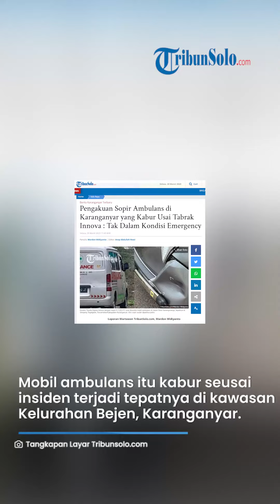Kabur Setelah Tabrak Innova di Karanganyar, Begini Pengakuan Sopir Ambulans saat Diperiksa Polisi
TRIBUN-VIDEO.COM - Sebuah mobil ambulans menjadi sorotan setelah menabrak Toyota Kijang Innova di Jalan Solo-Tawangmangu, Karanganyar, Jawa Tengah.

Diketahui mobil ambulans itu kabur setelah insiden yang terjadi  tepatnya di kawasan Kelurahan Bejen, Karanganyar.

Kasatlantas Polres Karanganyar, AKP Aliet Alphard mengatakan sopir ambulans sudah dilakukan pemeriksaan pada Senin (27/3) lalu.

Sopir ambulans itu kabur karena diketahui tidak memiliki SIM A dan pengemudi mengaku tidak dalam situasi emergency atau mobil kosong.

Diketahui, saat pengemudi ambulans sedang melakukan perjalanan menjemput pasien pasca melahirkan di RSUD Karanganyar.

"Pengemudi mengaku saat itu sedang melakukan perjalanan menjemput pasien pasca lahiran di RSUD Karanganyar," ungkap Aliet.

Berdasarkan keterangan pengemudi ambulans, pada saat kejadian ia menyalakan rotator namun sirine dimatikan.

Selain itu, kecepatan mobil tersebut sekira 50 kilometer per jam dan masuk gigi persneling empat.

Kendati demikian, kedua belah pihak sudah berkomunikasi baik untuk dilakukan mediasi pada Rabu (29/3) besok.

"Meski demikian, kedua belah pihak sudah ada komunikasi baik, besok Rabu (29/03/2023) akan dilaksanakan mediasi," ucap Aliet.

(Tribun-Video.com/TribunSolo.com)

Artikel ini telah tayang di TribunSolo.com dengan judul Pengakuan Sopir Ambulans di Karanganyar yang Kabur Usai Tabrak Innova : Tak Dalam Kondisi Emergency.